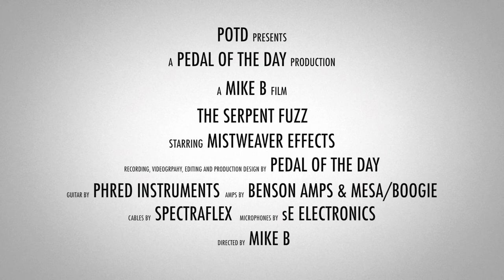Mistweaver Effects The Serpent Fuzz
This is a demo video of The Serpent Fuzz effects pedal from Mistweaver Effects performed and produced by Pedal of the Day. for more effects pedal reviews and demos, and be sure to check out more of the videos on our YouTube channel as well. Cheers!

Recorded (in stereo) with:

Benson Amps Monarch + Mesa/Boogie Mark 5:25